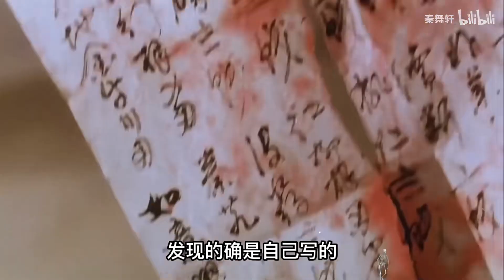第一次看的时候我简直是惊为天人，无敌风火轮久久不能忘怀